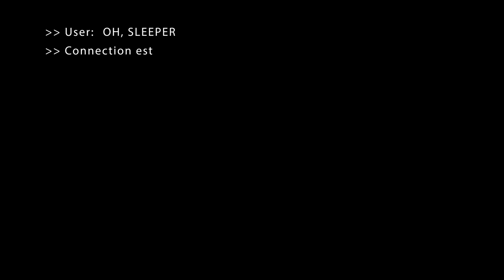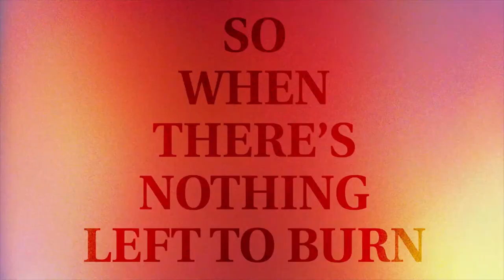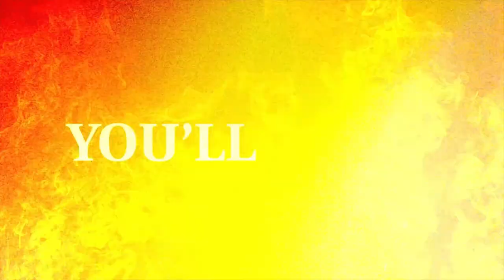Oh, Sleeper - Oxygen - Official Lyric Video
Oxygen by Oh, Sleeper